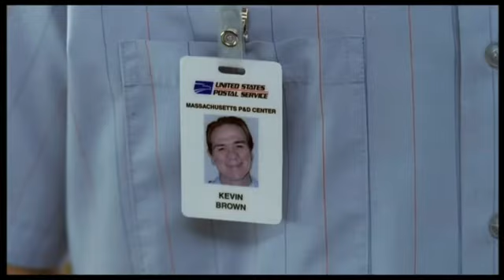Los Guardianes de la Raza Humana Merecen su Reconocimiento